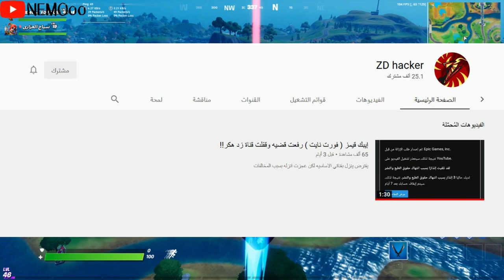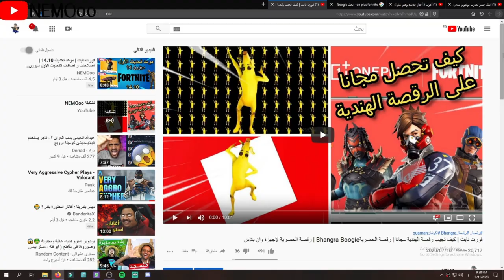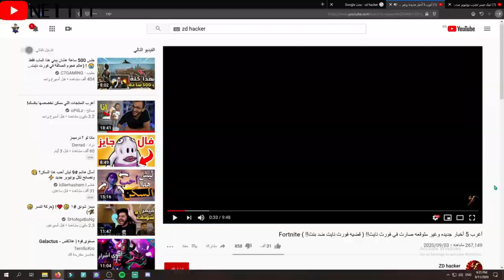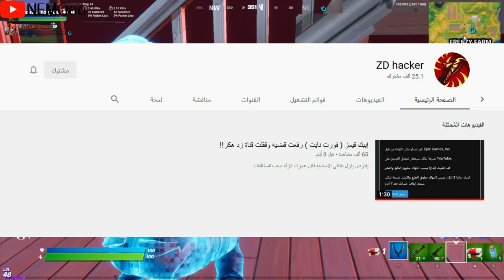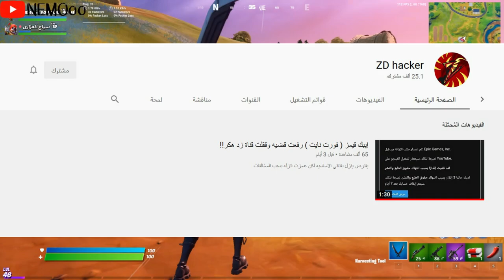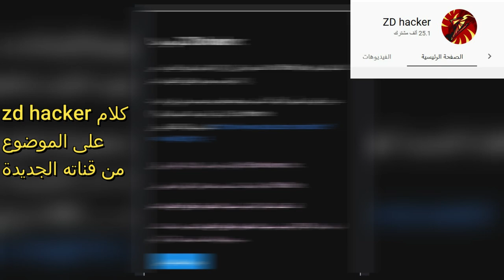ابيك قيمز تغلق قناة @zdhacker3580 | سبب اغلاق قناة zd hacker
قناته الجديدة @zd_hackerr

علامات لا تهمك:
zd hacker 2,
zd hacker فيصل,
zd hacker دحومي 999,
zd hacker فيصل يجي,
zd hacker قصة فورت نايت,
zd hacker ابو فله,
zd hacker طلق على ابوه,
zd hacker اشهر ٤ مواقف,
zd hacker يتكلم عن فيصل,
zd hacker ولد اطلق على ابوه,
zd hacker دحومي وخالد,
zd hacker هوشة دحومي 999,
zd hacker نينجا,
zd hacker نينجا مايتوب,
zd hacker فورت نايت,
متجر zd hacker فورت نايت,
zd hacker مشكلة,
zd hacker مواقف محرجة,
zd hacker مشكلة دحومي 999,
zd hacker مواقف مرعبه,
zd hacker مستر فيفا,
zd hacker متجر جنون,
zd hacker متجر,
zd hacker اشياء مرعبه,
zd hacker انوب لاعب فورت نايت,
zd hacker خالد كويت,
zd hacker خالد كويت ودحومي,
zd hacker دحومي وخالد كويت,
zd hacker قصة فورت نايت الجزء الثاني,
zd hacker قصه دحومي,
zd hacker قصه فيصل,
zd hacker قصت دحومي 999,
قناة zd hacker,
اسم قناة zd hacker,
zd hacker فيصل تورط,
zd hacker فيصل yjy,
zd hacker فيصل فورت نايت,
zd hacker عن فيصل,
zd hacker عنصرية,
zd hacker ظهور اشباح,
zd hacker تيفو ضد سكواد نينجا,
شكل zd hacker,
zd hacker سويمي,
zd hacker سالفة دحومي 999,
zd hacker سوني,
zd hacker سعد,
zd hacker راكان,
zd hacker رعب,
zd hacker رقصات فورت نايت,
zd hacker دحماس,
zd hacker دحومي 999 خالد كويت,
zd hacker خالد الكويت,
zd hacker ثنيان خالد,
zd hacker جن,
zd hacker تصريفات,
zd hacker بندريتا,
zd hacker اقاريو,
zd hacker اشباح,
zd hacker احصائية المنوب العرب,
zd hacker اغنية,
zd hacker اخطر,
zd hacker ا
فورت نايت السيارات,
فورت نايت وصخه,
هل فورت نايت خطيره,
هل فورت نايت تشتغل على ايفون 6,